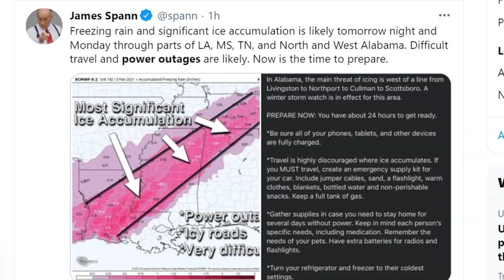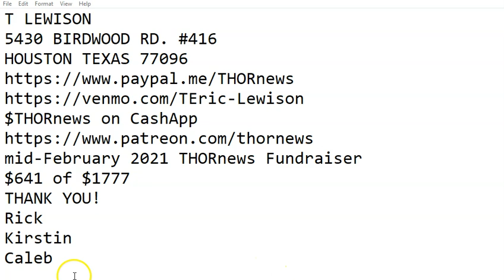Icemageddon 2021 is about to begin. A dangerous double header of Snow, Sleet, Ice & Rain.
Ice is the big concern here.
God bless everyone,
T LEWISON
5430 BIRDWOOD RD. #416
HOUSTON TEXAS 77096